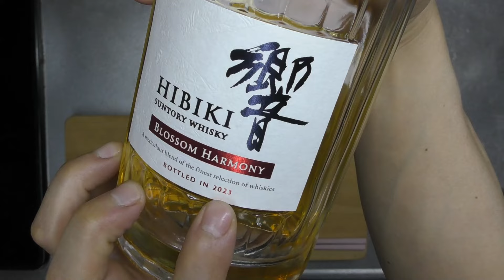自宅で簡単 パンチェッタ 豚バラの塩漬け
豚バラで簡単にパンチェッタ（生ベーコン）つくってみました。
定番は過熱して豚バラの油を炭水化物に絡めるのでしょうが、酒の肴としていただきたいので今回のスタイルです。
チョット固いので歯の無い方はつらいかもです。
生食は危険が伴いますので衛生管理のうえ自己責任でいただきましょう。

なにかの参考になったり、何かの役に立てれば嬉しいです。

質問疑問アドバイスなど、ありましたら コメント欄にお願いします。
できる範囲で追加動画をアップ致しますので。

奇跡的に たどり着いて見てくれて ありがとうございます。

グッドボタンも是非お願いします。＾＾/

〈目次〉
00:00 オープニング
01:10 豚バラ仕込み
03:03 冷蔵三日
05:25 さらに冷蔵四日
05:53 乾燥工程
06:56 キッチンへ
08:45 試食